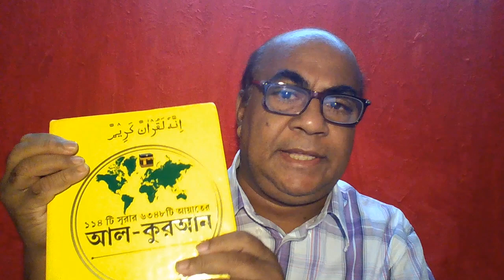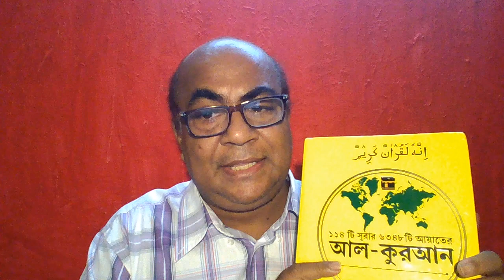কোরআন ঐশীগ্রন্থ এর সাথে ১৪০০ বছরের আরব্য মহাম্মাদ কিংবা ২০২২ মোফাসসেল ইসলামের কোনো সম্পর্ক নেই কেমনে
আপনি কি বাংলাদেশী সেবা পার্টিতে যোগ দিতে চান ?

১/ প্রথমে আপনাকে খাঁটি মানুষের কাতারে থাকতে হবে ।
২/ দুর্নীতি , দুস্কৃতি ও ভ্রষ্টাচার মুক্ত হতে হবে ।
৩/ আপনার হাত ও মুখকে সংযত রাখতে হবে ।
৪/ আপনাকে লোভ ও হিংসা ত্যাগ করতে হবে ।
৫/ আপনার মধ্যে জ্বালানো ও পুড়ানোর মন থাকতে পারবেনা ।
৬/ দেশ ও জাতির সম্পদে আগুন দিতে ও ভাংচুর করতে পারবেন না।
৭/ হাতে লগি, বৈঠা, অস্ত্র হাতিয়ার, পিস্তল, বোমা ও দা কুড়াল নেওয়া যাবেনা ।
৮/ কোনো ভাবে মানুষকে গুম, খুন, হত্যা ও বধ করতে পারবেন না ।
৯/ আপনি কাউকে অপমান, অসম্মান ও অশ্রদ্ধা করতে পারবেন না ।
১০/ আপনাকে মিথ্যা পরিহার করে সত্যের উপর প্রতিষ্ঠিত হতে হবে ।
১১/ আপনি ধর্মের বিদ্বেষী ও মানুষের মাঝে বিভেদ করতে
পারবেন না ।
১২/ আপনি চাঁদাবাজ, বোমাবাজ, হিংসুক ও ধর্ষক হতে পারবেন না ।
১৩/ আপনি ঠগ, জোচ্চোর, ষড়যন্ত্রকারী ও অপপ্রচারকারী হতে পারবেন না ।
১৪/ আপনি মোসলমান, হিন্দু, বৌদ্ধ, খৃষ্ঠান কিংবা যেকোনো ফেরকা,মাসলাক ও মতবাদের অথবা অন্য কেউ,
হলেও আমাদের পার্টিতে বাংলাদেশী হয়ে কেবল যোগ দিতে পারেন ।
১৫/ আপনি যদি আমাদের লক্ষ্যের সহিত একমত পোষণ করেন তাহলে আমরা আপনাকে জানাই সাদর সম্ভাষণ ।
আমরা আপনাকে নিয়ে আগে বাড়তে চাই ।
১৬/ আপনি যদি ভ্রাতৃত্বের ঐক্যবদ্ধের ও মানবাধিকারের বাংলাদেশ গড়তে চান তাহলে আমরা আপনাকেই খুঁজছি ।
১৭/ আমরা সবাই চাই চওড়া সড়ক, স্বচ্ছ পানি , গ্যাস, বিদ্যুৎ, মাঠ ভরা ফসল, মাছ, মাংস, ফল, শাক সবজি ও বসত বাড়ি ।
১৮/ আমরা চাইনা দুর্নীতি, দুস্কৃতি , ভ্রষ্টাচার, কুবিচার, গুম, খুন, হত্যা, অপমান ও বিনা দোষে জেলে যাওয়া ।
১৯/ আমরা ভেজাল মুক্ত, নকলমুক্ত, নেশামুক্ত ,যেনামুক্ত, এসিড দগ্ধমুক্ত, স্বৈরাচার মুক্ত স্বাধীন বাংলাদেশ গড়তে চাই ।
২০/ আমরা সুবিচার , সুশাষন, সৎ, সততা , সহমর্মিতা, ন্যায্য অধিকার পাওয়ার ও সুশিক্ষার বাংলাদেশ গড়তে চাই ।
আপনি যদি আমাদের সাথে একমত হন তাহলে বি,এস,পি, আপনাকে চায়।